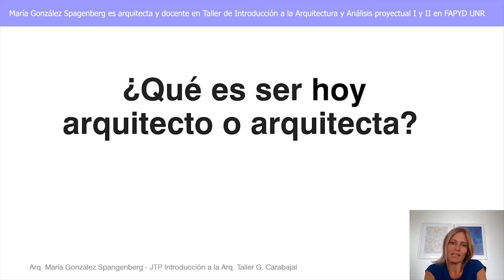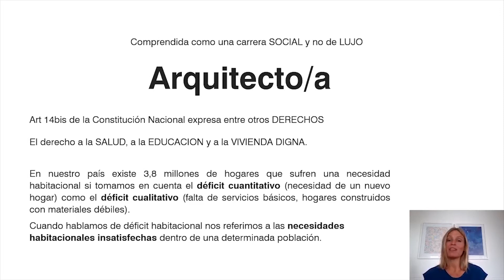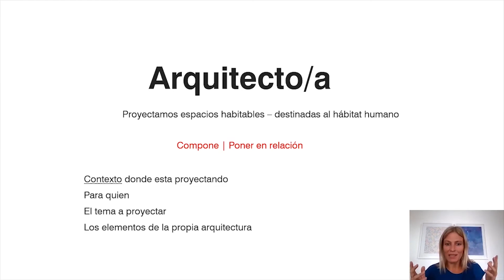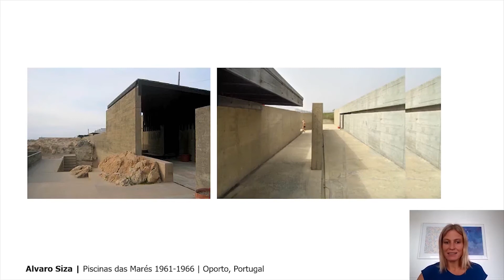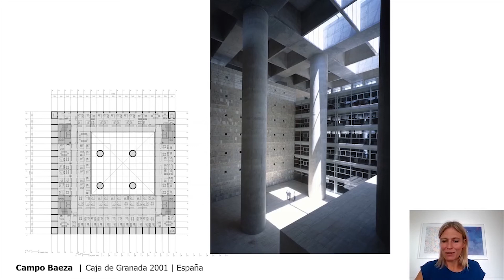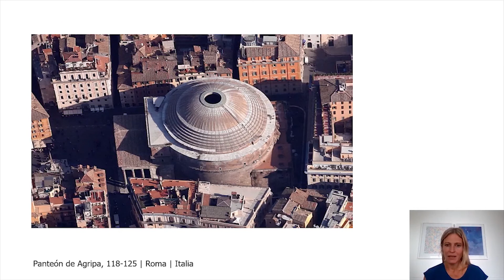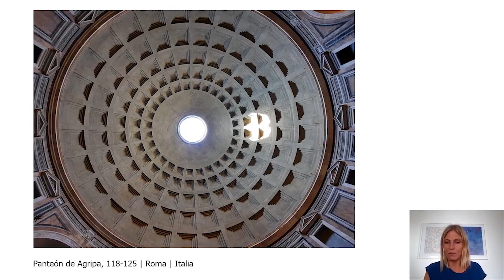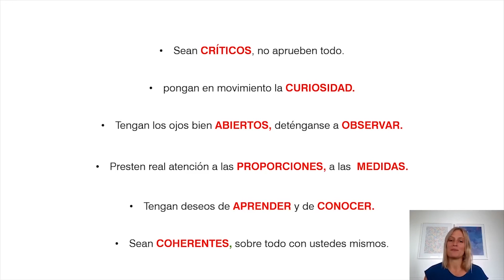CAU 2021 | Mesa redonda » ¿Qué es ser hoy arquitecto o arquitecta? » María González Spangenberg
Curso de Aprestamiento Universitario 2021
Mesa redonda | ¿Qué es ser hoy arquitecto o arquitecta? »  María González Spangenberg